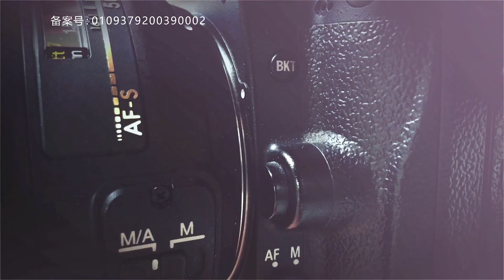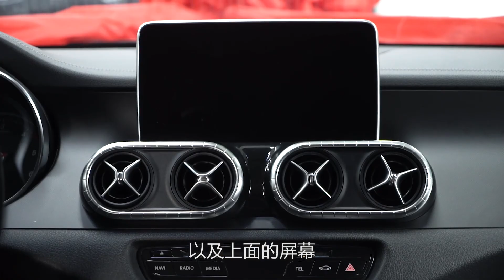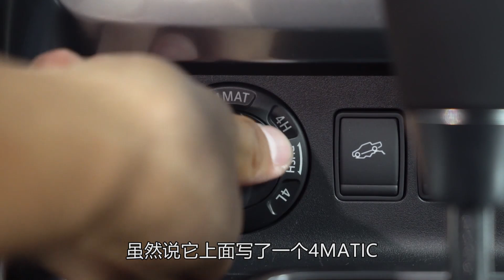实拍车：与纳瓦拉同平台的百万级皮卡 天津港带你看巴博斯300X